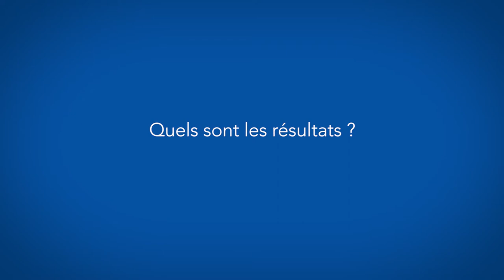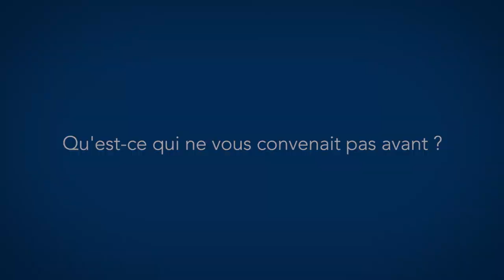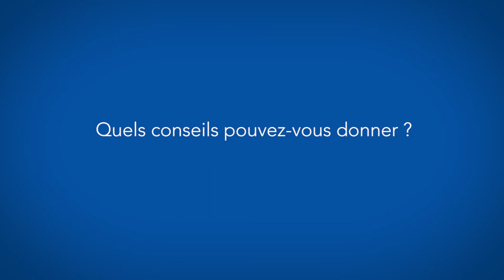Jean-Luc à l'origine des premières Coopératives d'activité et d'emploi (CAE) (VC)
Inventer de nouvelles formes d'entrepreneuriat

Avec des amis, Jean-Luc a eu envie de tester d'autres manières d'entreprendre au sein de la coopérative Oxalis qu'ils ont créé dans les Bauges dans les années 1980.

L'objectif, tester des systèmes de mutualisation et de coopération pour se faciliter la vie et permettre à des citoyens de lancer leur entreprise vertueuse en créant leur propre activité.

A travers leurs expérimentations, parfois en dehors des cadres de la légalité, en se reliant à d'autres innovateurs sociaux partout en France, ils ont inventé des systèmes d'entrepreneuriat collectif, et ce faisant, le modèle de la coopérative d'activité et d'emploi (CAE).

Résultat :

- le statut de la CAE est finalement reconnu dans la nouvelle loi Economie Sociale et Solidaire en 2014 !
- aujourd'hui, il y a 120 coopératives de ce type en France qui regroupent 10 000 entrepreneurs
- ça a permis à de nombreuses personnes d'entreprendre et de se réaliser professionnellement en inventant leur métier

Jean-Luc conclut : "c'est du développement économique mais participatif. Ca satisfait cette idée que l'économie appartienne à ceux qui la font. (...) On crée des îlots d'espoir et de positif."